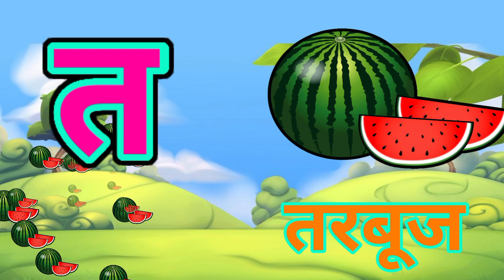अ से अनार,आ से आम,क से कबूतर, हिंदीवर्णमाला,अआइईउऊ,a se anar,K se kabooter हिंदीस्वरब्यंजन@UikidsTV